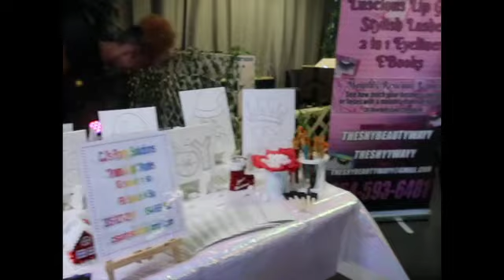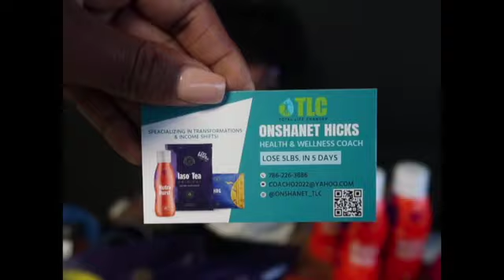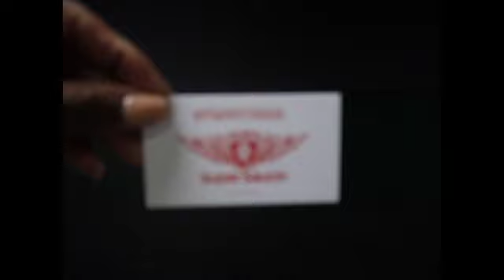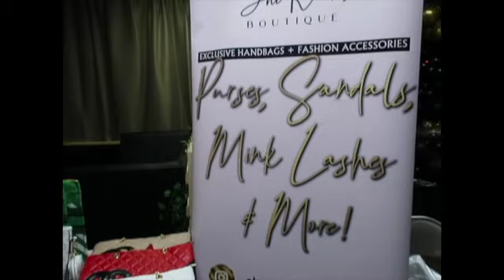VLOGMAS DAY 11 | Popup Shop Sunday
P.O.Box 26203
Feeling generous:
$iamelda